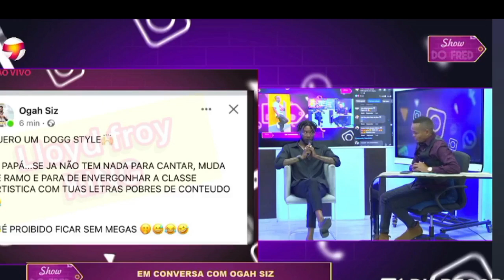GUERRA: OGAH SIZ DETONA GRAVEMENTE O BOB SAM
OGAH SIZ DETONA GRAVEMENTE O BOB SAM

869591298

FONTE: Fred Jossias Show